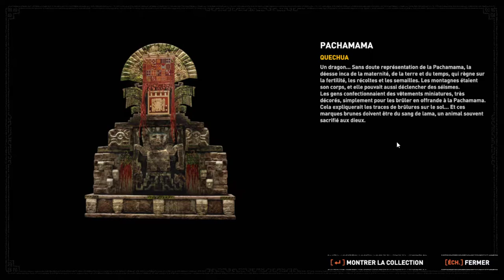LES BONNES AMBIANCES ! - Shadow of the Tomb Raider Épisode 8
Alors qu'on commençait à se diriger vers le scénario.. les portes des quêtes secondaires ne font que continuer à s'ouvrir !